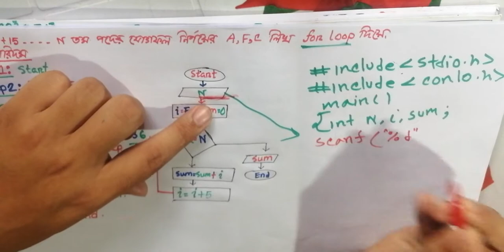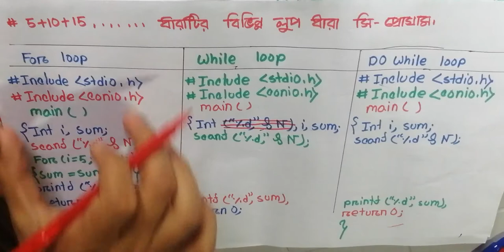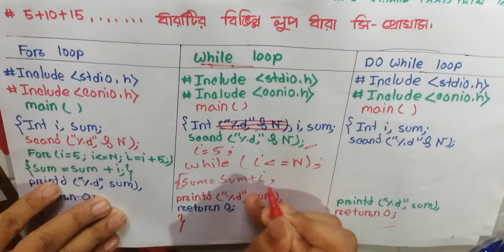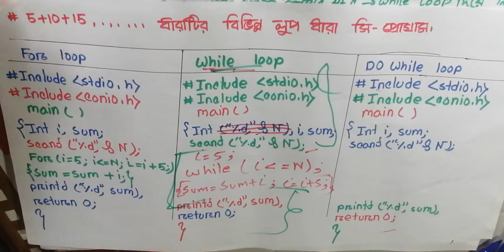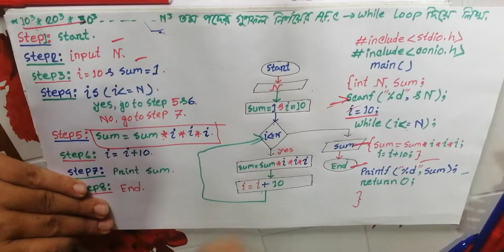★For, While,Do while loop★★এক নিয়মে সকল লুপ দিয়ে সকল ধারা সমাধান★